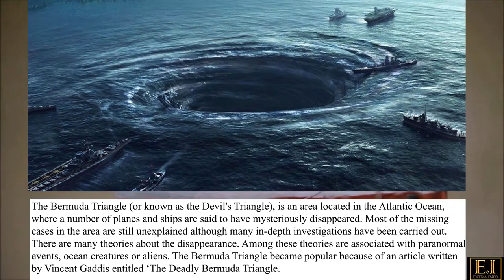Bermuda Triangle - 2 Minute Info (English)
Hello dear friends, today Extra Info will share brief info about Bermuda Triangle.

For decades, the Bermuda Triangle in the Atlantic Ocean has captured the human imagination with the unexplained loss of ships, planes, and people.

Some people speculate that unknown and mysterious forces cause unexplained loss, such as extraterrestrial beings that capture humans for learning; the influence of the lost continent of Atlantis; vortex that sucks objects into other dimensions; and other strange ideas. But even more interesting speculations have been raised about the Bermuda Triangle, none of them prove that the mysterious disappearance of the more common there than in the ocean traveled well.

Hope you are all entertained.